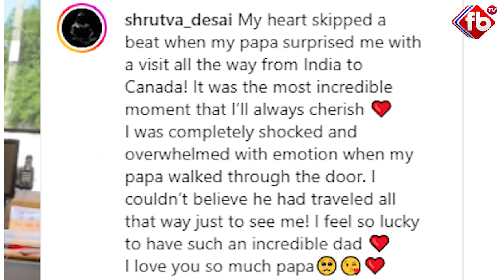కూతురికి సర్ప్రైజ్ ఇవ్వడానికి కెనడా వెళ్లిన తండ్రి .. హార్ట్ టచింగ్ వీడియో వైరల్ | FBTV NEWS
► About The Video :కూతురికి సర్ప్రైజ్ ఇవ్వడానికి కెనడా వెళ్లిన తండ్రి .. హార్ట్ టచింగ్ వీడియో వైరల్
   | FBTV NEWS

► About FBTV :
"fbtv news" "Telugu News" "Breaking News" "Political News" "Current Affairs" "Movie Public Talks" "Telugu movie Genuine Reviews" "Latest Tollywood Gossips" "Telugu Cinema Updates" "Movie Interviews" "Entertainment" "Telugu Short Films" "Telugu comedy Web Series" "Cricket" Sports Analysis in Telugu" "Devotional" "Viral Videos"